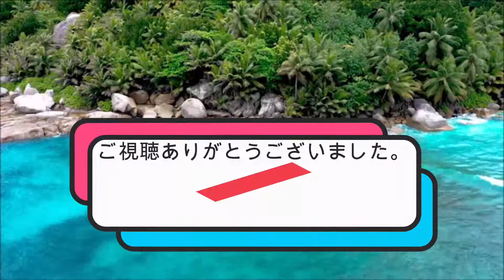【ドラゴンフルーツの栽培】ドラゴンフルーツ育つ早さが尋常じゃないよ！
ドラゴンフルーツの成長が早くて支柱の長さが足りなくなる。